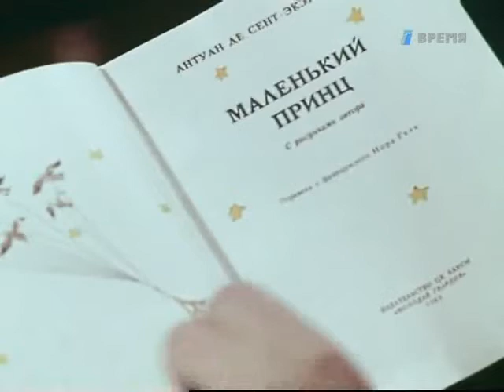Эдуард Хиль - Маленький принц